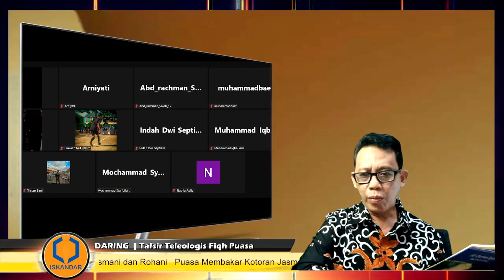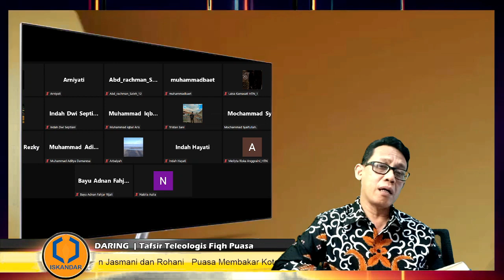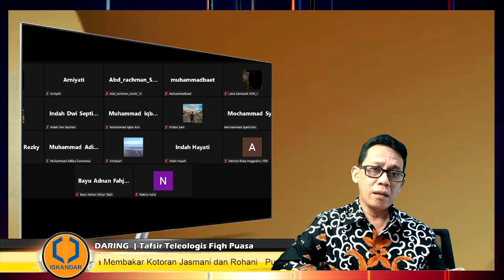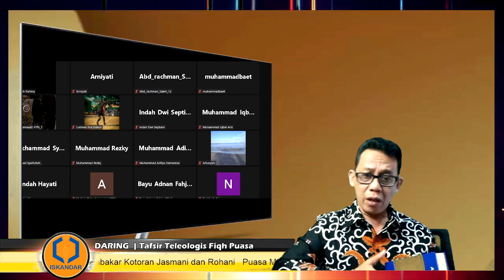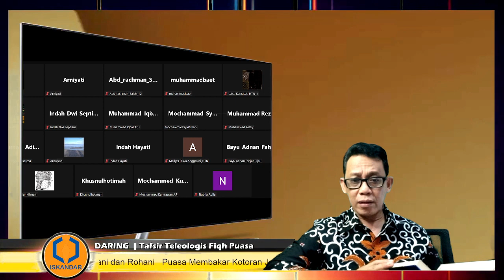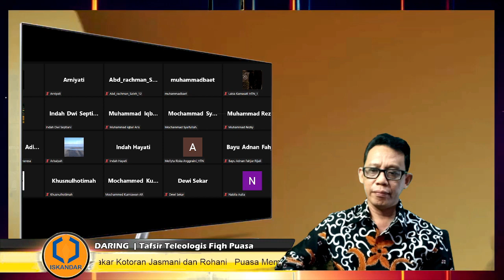RAHASIA DI BALIK MAKNA RAMADHAN | Hikmah Puasa Yang Jarang Diungkap Orang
Mengapa disebut Ramadhan? pertanyaan ini patut diberikan jawaban mengingat Ramadhan adalah bulan dimana Allah Swt memerintahkan orang-orang beriman untuk menunaikan ibadah puasa (Q.S. Al-Baqarah:183), sehingga terkenal dengan sebutan Puasa Ramadahan. Ramadhan terambil dari kata "ramadha" artinya "membakar", sehingga dapat dipahami bahwa puasa ramadhan adalah puasa yang bisa membakar semua dosa-dosa manusia yang telah lalu. Simak videonya. "Selamat berpuasa semoga Allah Swt menerima amal ibadah kita."